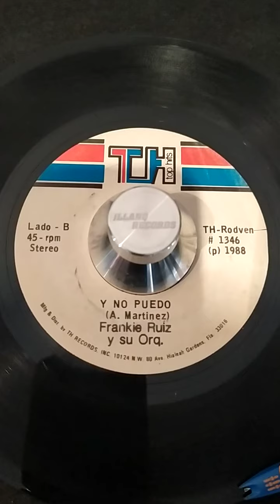Frankie Ruiz Y Su Orq - Y No Puedo 45rpm